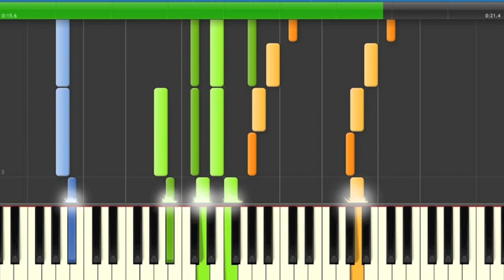Synthesia - Steven Universe: Enticement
Pearl and Garnet's fusion theme ! This song plays when Pearl and Garnet fuse to form Sardonyx in order to deactivate Peridot's communication hub during the episode "Cry For Help"
Original song by Aivi & Surasshu, use headphones to hear the bass ;)